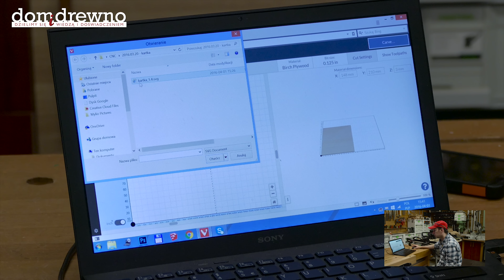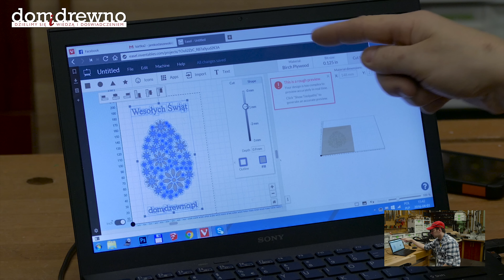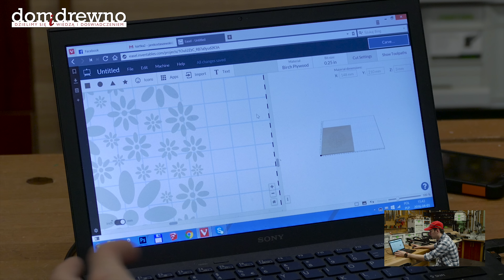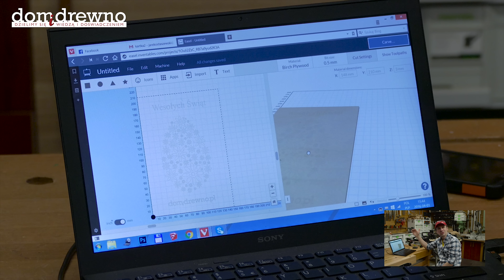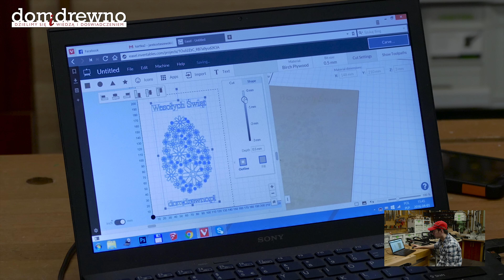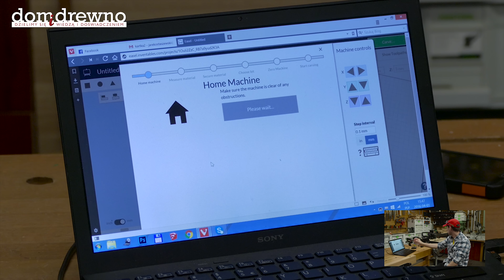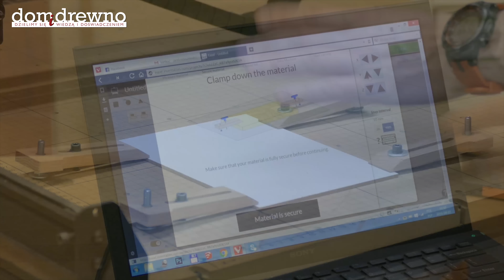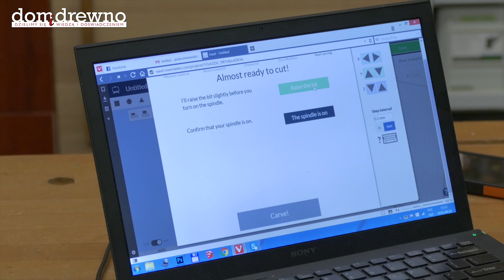448. CNC - mikro frezowanie kartki świątecznej / CNC - Micro milling of Easter card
Święta, święta i po świętach... a my jeszcze pokażemy jak przygotowaliśmy nasze upominkowe kartki DiD. Frez jak u dentysty, głębokość frezowania 0,2mm i materiał lakierowany HDF - wymarzona praca dla X-Carve z Inventables.com. Zapraszamy na film!

Easter, Easter... and Easter is over and we even show you how we prepared our gift cards DiD. Cutter as a dentist, cutting depth 0.2 mm and material lacquered HDF - a dream job for X-Carve the Inventables.com. Enjoy the video!